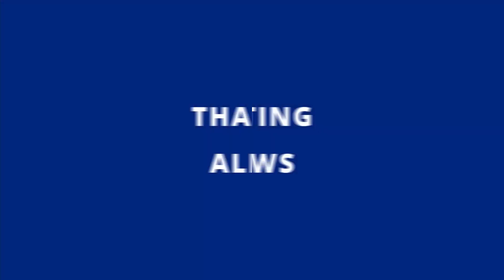Small Fire inside White Castle Route 22 Union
Friday, May 21, 2021, 9 a.m.

Union NJ - A small fire inside White Castle at 2458 Route 22 East was quickly extinguished by firefighters, no injuries reported.

union twp news, union fire news,  white castle fire route 22 union nj,

ALL COUNTY NEWS